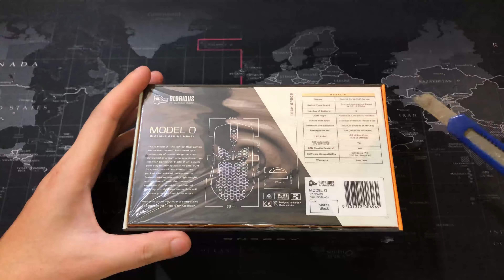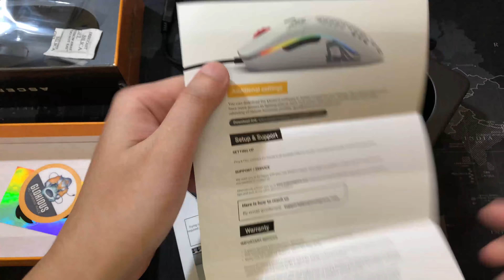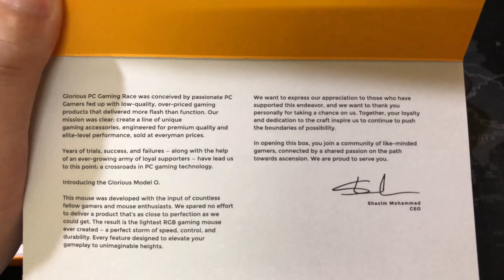Glorious Model O | Gaming Mice | RGB | Detail Unboxing Preview | Matte Black | Light Weight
In this video i will unbox Glorious Model O Mice which is extremely lightweight at only 67grams. This mice is highly recommended for people who play fps games alot.

Will make more videos on unboxing stuff. I will keep improving on my video editing. Thanks all of you my viewers.